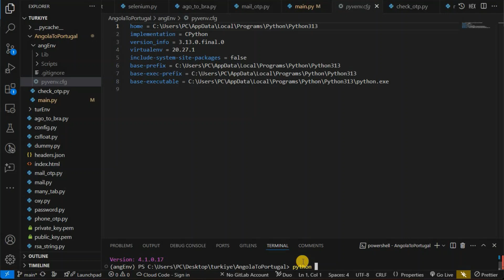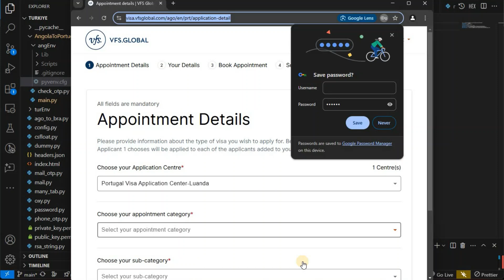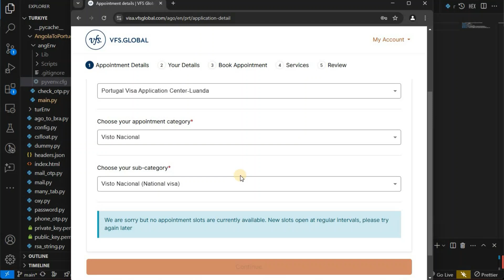🔥 Angola to Portugal VFS Bot | Fast & Automated Visa Appointment Booking 🚀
Looking for a fast and automated way to book your Angola to Portugal VFS visa appointment? This bot simplifies the entire process, ensuring quick and efficient scheduling. No more waiting in long queues—let automation do the work for you!

🚀 Features:
✅ Auto-login & form submission
✅ Secure & efficient booking
✅ Saves time & reduces manual effort
✅ Works with VFS Global

These tags will help improve visibility and engagement for your video! 🚀📢

I strongly encourage viewers to use these methods responsibly, ensuring compliance with relevant laws, website terms, and ethical practices.

⚠️ Important: Misuse of automation tools can result in legal consequences. Please seek permission before scraping or automating any site.